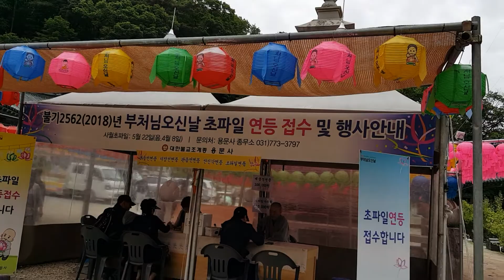아름다운 용문산절. 풍경